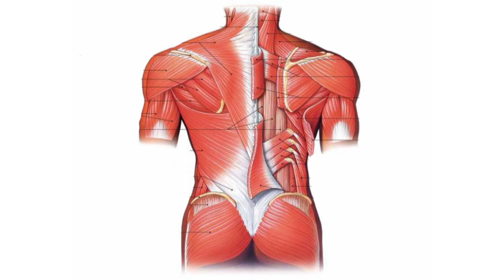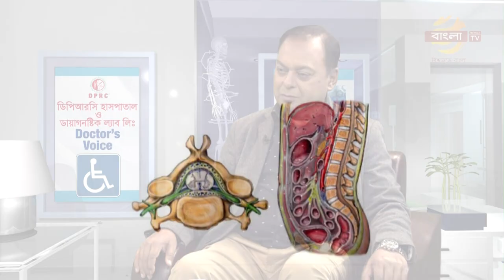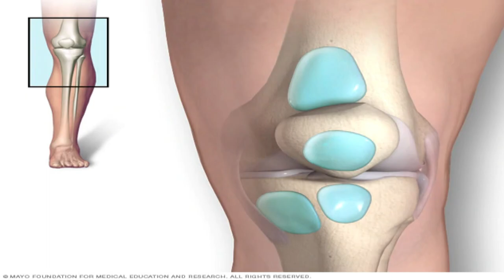কোমর ও হাঁটু ব্যথার সমাধান || Komor o hatu bethar somadhan || Back pain & Knee Pain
কোমর ও হাঁটু ব্যথার সমাধান জানতে অবশ্যই ভিডিওটি দেখুন || Komor o hatu bethar somadhan || Back pain & Knee Pain